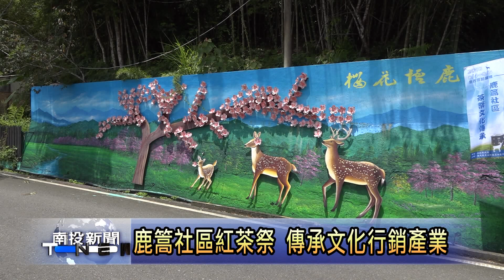南投新聞-魚池鹿篙社區紅茶祭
魚池鄉鹿篙社區是鄉內製作紅茶的發源地，社區發展協會連續三年舉辦紅茶文化祭活動，為了傳承在地紅茶文化，社區恢復傳統祭神儀式，邀請耆老及長官來賓參加，活動當中除了穿插精彩歌舞、川劇變臉及魔術表演娛樂大家以外，活動現場也有闖關遊戲及農特產攤位，行銷在地紅茶產業。